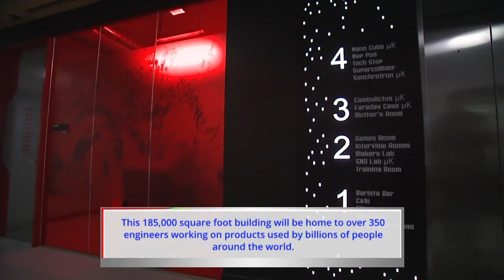Tour Google KW's Headquarters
On Thursday, January 14th, 2016 Google Canada unveiled their new Kitchener-Waterloo office in the historic Breithaupt Block.